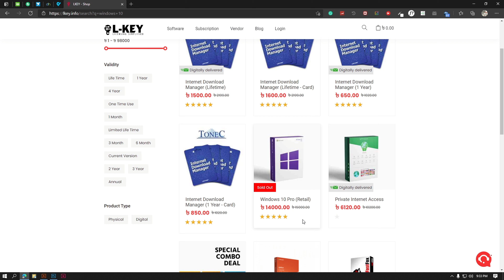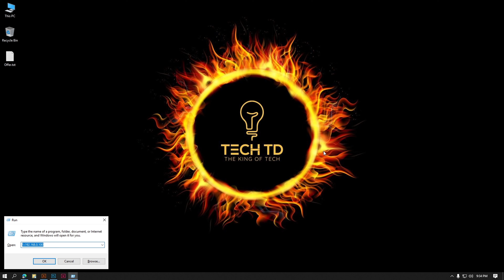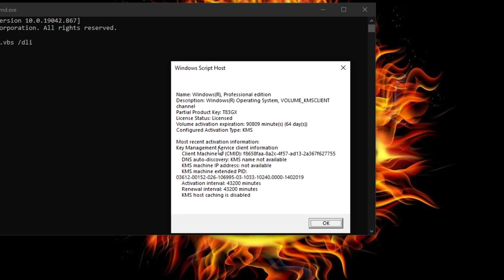How to Know Windows original or cracked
How to Check your Windows Operating System is Genuine or Cracked using cmd | in Bangla